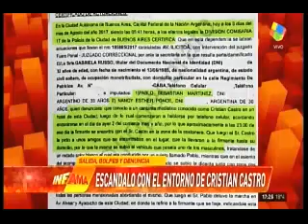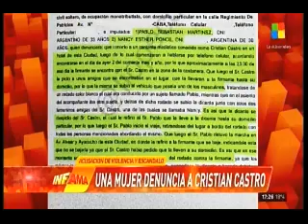Una denuncia terrible golpeó a Cristian Castro en Infama